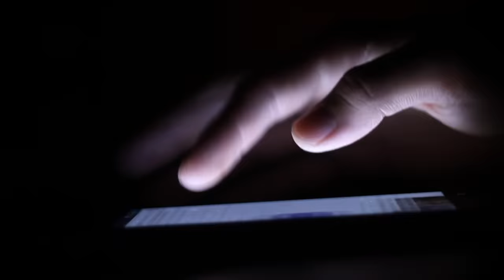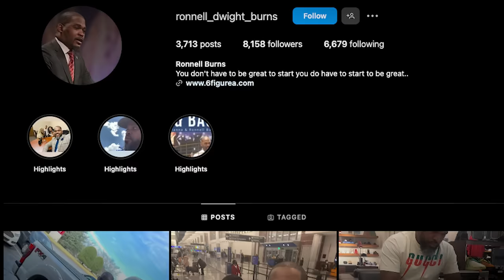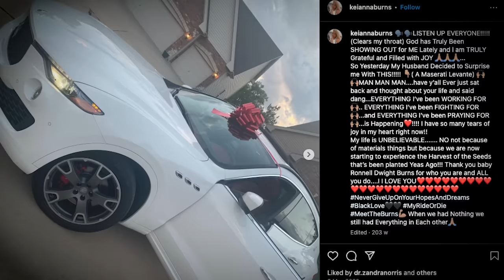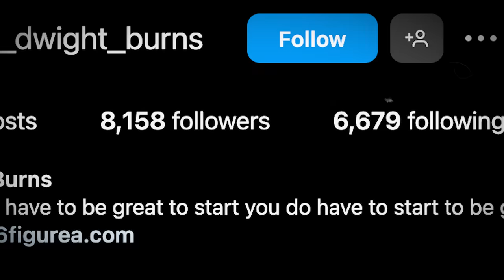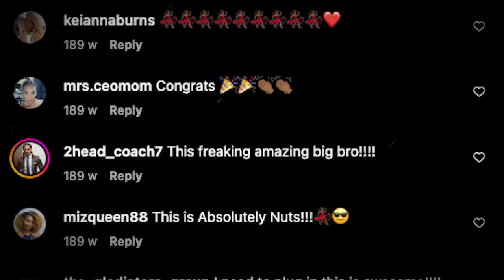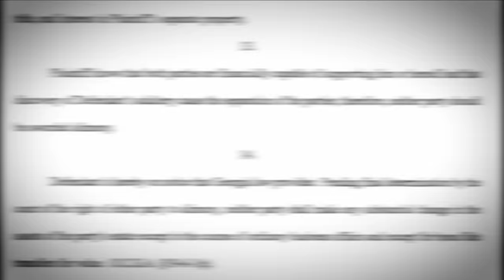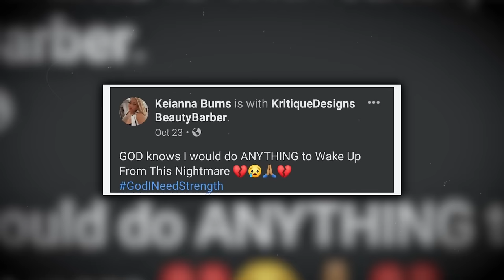How Two Fake "Influencers" Slowly Turned to Murder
When Keianna and Ronnell Burns tied the knot in 2015, the celebration was filled with luxury. Years later, their battered and bruised relationship would no longer be possible to hide – a fact that one of them could not bear to become a reality. And it would all end in the most violent way possible…

Chapters:
00:00 Intro
02:05 November 6th 2021
03:53 Keianna Renee
05:05 Meeting Ronnell Burns
08:34 The Burns family
15:36 Going down...
23:00 End of the line.
25:00 Thoughts, Outro